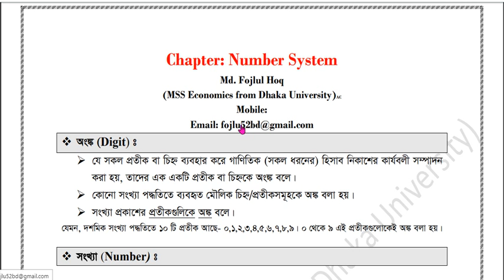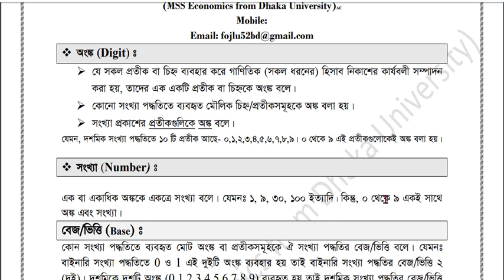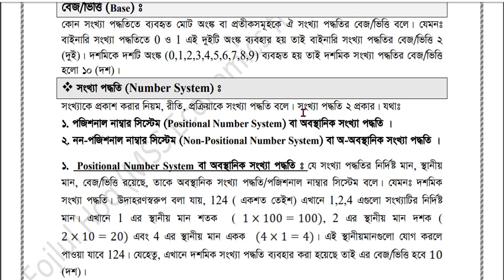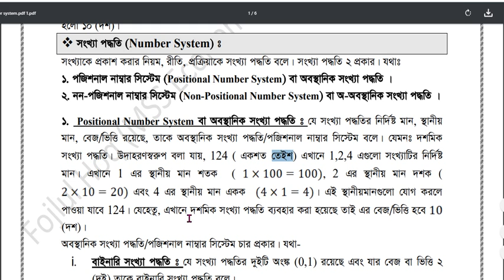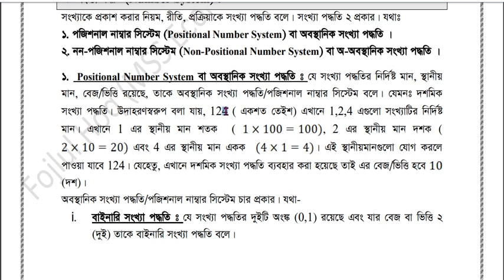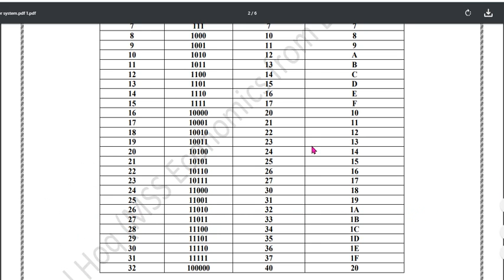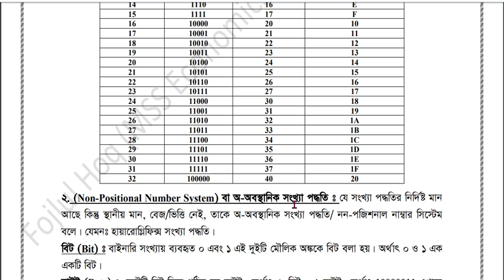Number system part one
ICT University.
আইসিটি ইউনিভাসির্টি.